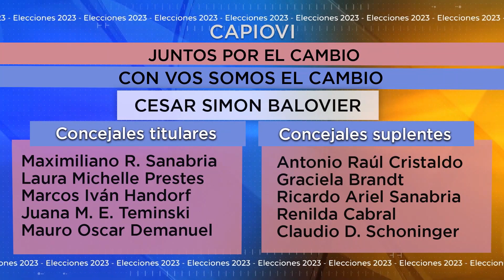Entrevista a César Balovier, candidato a intendente de Capioví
Sublema: Con Vos Somos el Cambio - Juntos por el Cambio -